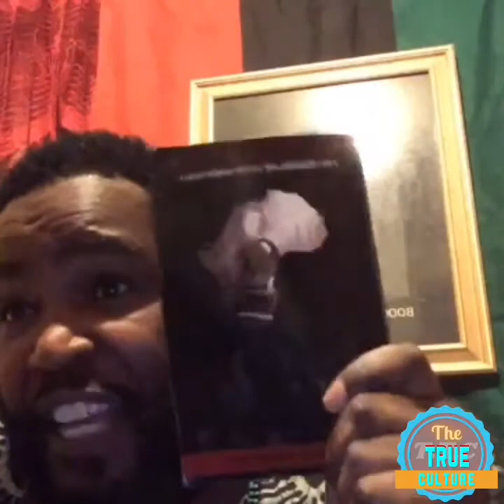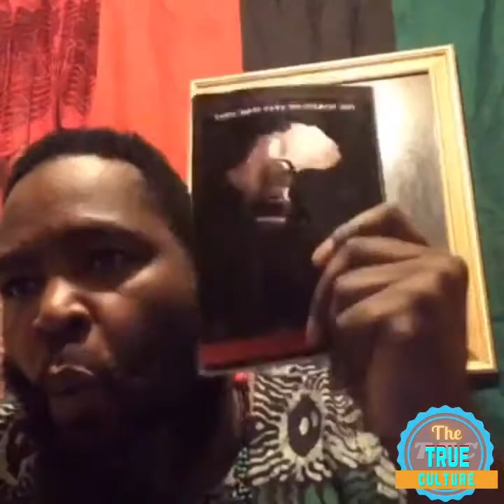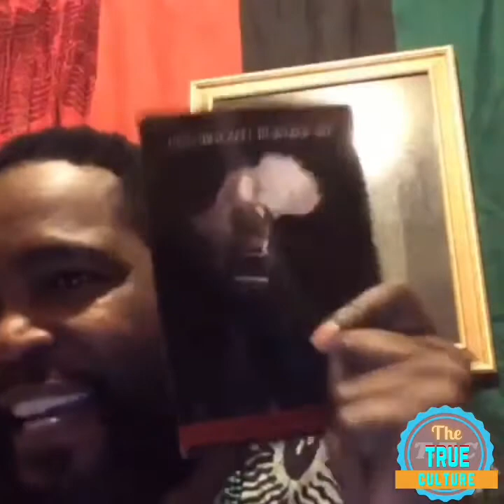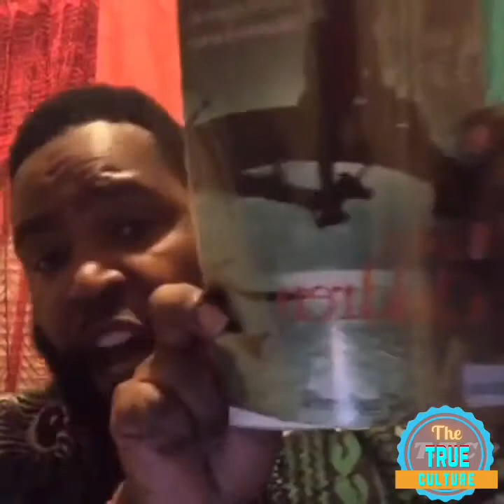Dr umar teaching the people about Marcus Garvey and more part 2